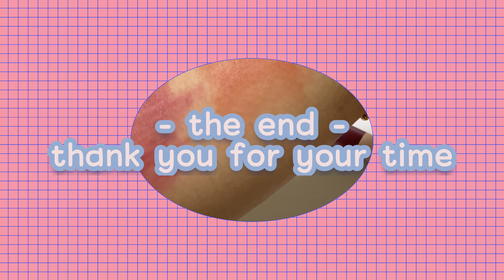[팔발색 arm swatches] 빌라쥬11팩토리벨벳 핏 립 틴트 VILLAGE 11 FACTORYVELVET FIT LIP TINT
VILLAGE 11 FACTORY VELVET FIT LIP TINT
빌라쥬11팩토리 벨벳 핏 립 틴트

Mood violet 무드 바이올렛
Neutral beige 뉴트럴 베이지

팔발색 가져왔어요☺️

극쿨/극웜 한 색상이 아니고
공식 발색샷이랑 분위기가 좀 다르고
(그래도 저는 마음에 듭니다ㅋㅋ)
벨벳제형 때문인지 발색이 쫙쫙 올라오진 않았어요
그래도 발림이 부드러워서 만족스럽습니다🙌

I brought my arm Swathes.☺️

It's not a super cool and warm colors.
It's a bit different from the official photo.
But I still like it.
Maybe because of the velvet texture, the color didn't come out well.
But I'm satisfied with the smooth application.🙌

아이폰11 후면 카메라로 촬영 후, 보정 및 필터사용은 하지 않았습니다.
using iphone11 back camera, no color edit, no filter video

Which foundation shade am i 👇
Double wear / 3w0 warm cream
Double wear nude / 4n1 shell beige
Hourglass Vanish Liquid foundation / warm ivory